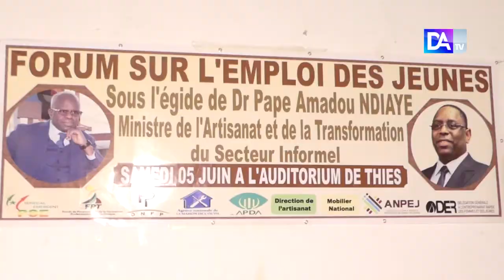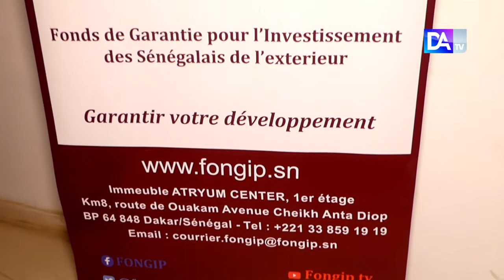Thiès / Forum sur l'emploi des jeunes : Dr Pape Amadou Ndiaye contribue à l'appropriation du Projet